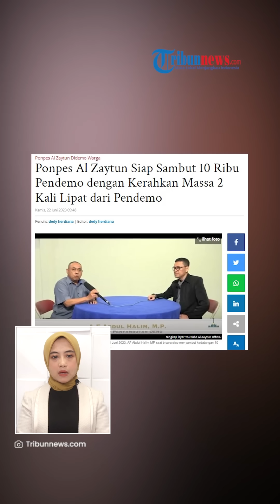PENAMPAKAN 20 Ribu Orang Jadi Benteng Al Zaytun saat Demo, Dilarang Teriakkan Kata Takbir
TRIBUN-VIDEO.COM - Pondok Pesantren Al-Zaytun siap menyambut para pendemo dengan jumlah massa dua kali lipat lebih banyak.

Mereka  telah menyiapkan strategi untuk mengaburkan suara pendemo.